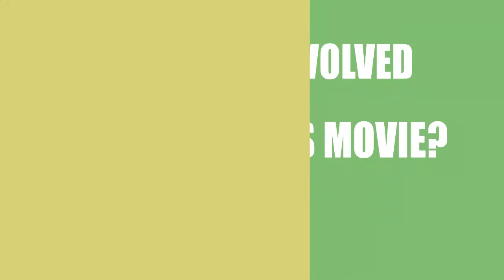Who is responsible for making the film Wingman Inc. (2015)?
Find out who directed, wrote and acted in the movie Wingman Inc. (2015)